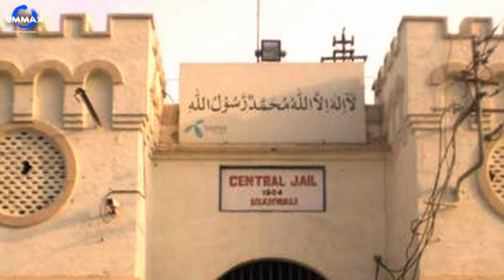BHAGAT SINGH KI HAVELI | NEW HARYANVI SONG | Dilawar Sagar | Virender Chopra l Om Max Film Prodction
Om Max Film Productions Presents
                                             Ajay Kaswan
               BHAGAT SINGH KI HAVELINEW HARYANVI SONG

Staring-Dilawar Sagar

Singer - Dilawar Sagar

Writer

Edit.

Dop - Sonu Gour Bala ji

Director - Jagat Pardesi

Special Thanks - Ravi Rajput

BHAGAT SINGH KI HAVELI || NEW HARYANVI SONG || Dilawar Sagar || Om Max Film